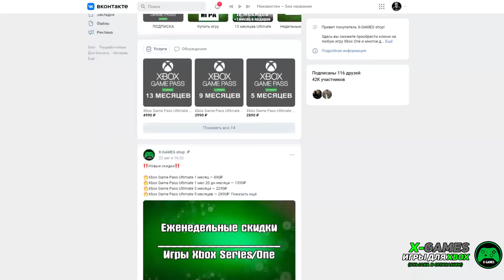XBOX SERIES S - ВСЕ ОЧЕНЬ ПЛОХО?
Поговорим о недавней ситуации касаемо не выхода Baldur’s Gate 3 на Xbox, о плохой оптимизации игры Immortals of Aveum, о том, что думают о этой консоли разработчики, планирует ли Фил Спенсер от нее отказываться и выпускать более мощную консоль, и о том, как возможно будут происходить дела на стороне Xbox